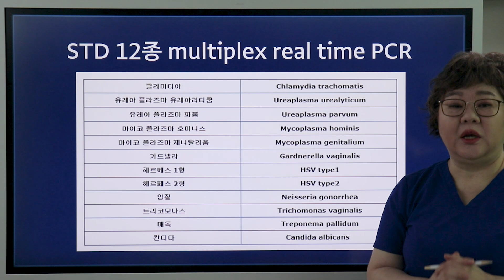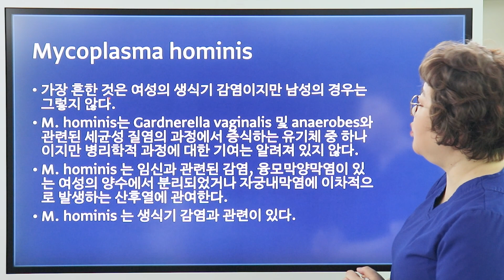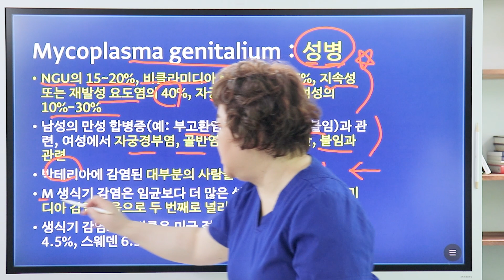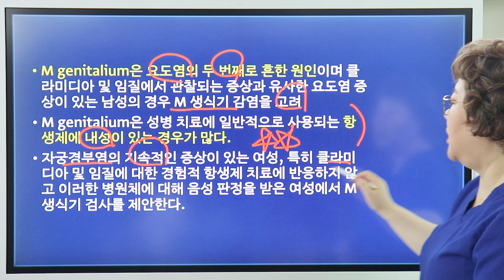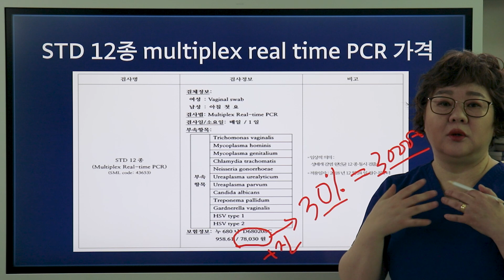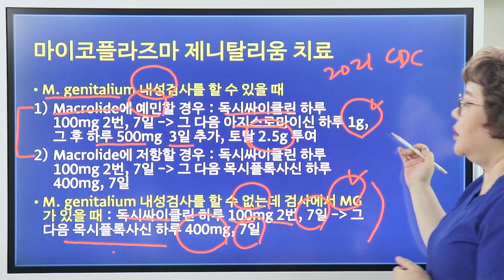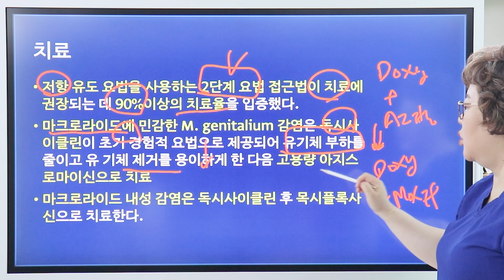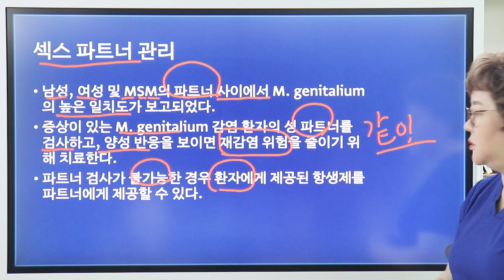[산부인과TV 448편] 그녀의 불쾌한 냄새 때려 잡는법은 무엇인가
👩🏻질문하기👩🏻

1) 의료기관의 명칭 / 소재지/ 전화번호
2) 의료기관이 설치, 운영하는 진료과목 (제43조 제5항에 따른 진료과목)
3) 의료기관에 소속된 의료인의 성명, 성별 및 면허의 종류 등